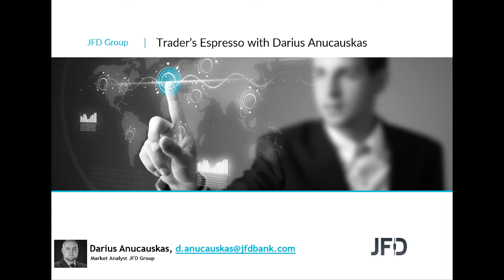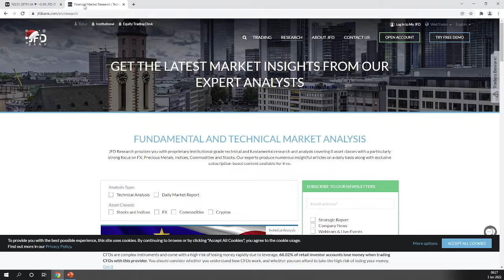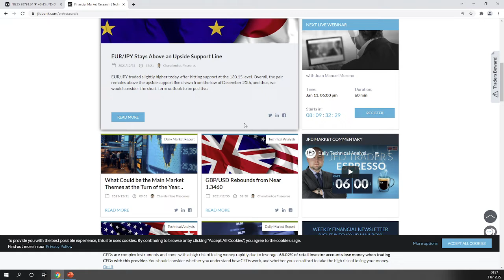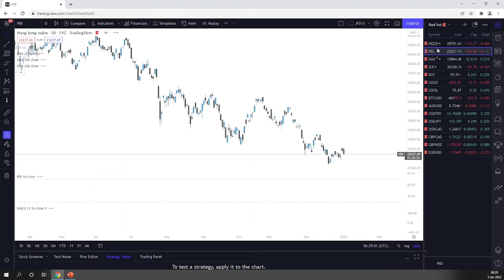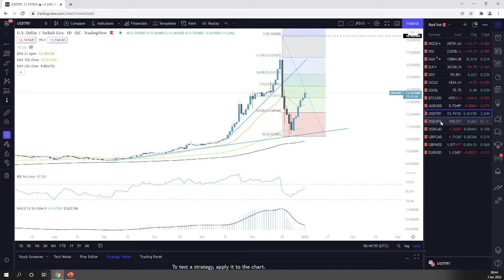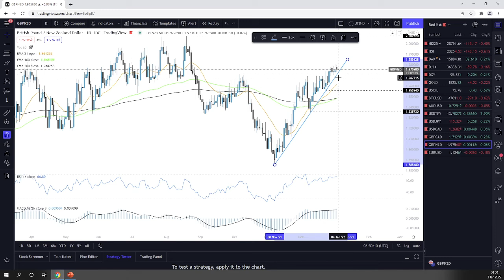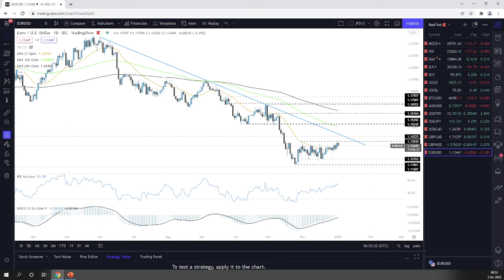Daily Technical Analysis - JFD Trader's Espresso – 03/01/2022 - Indices, Commodities, Cryptos and FX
Technicalanalysis of Nikkei225, HangSeng, DAX, DJIA, DXY, Gold, WTI, BTCUSD, AUDUSD, USDTRY, USDJPY, USDCAD, GBPCAD, GBPNZD, EURUSD with Darius Anucauskas.